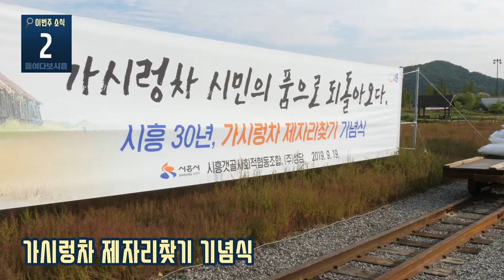[들여다보시흥] 9월 셋째주 소식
9월 셋째 주(09.13 ~ 09.20)소식

1. 감정캔버스 제막식
2. 가시렁차 제자리찾기 기념식
3. 제14회 시흥갯골축제